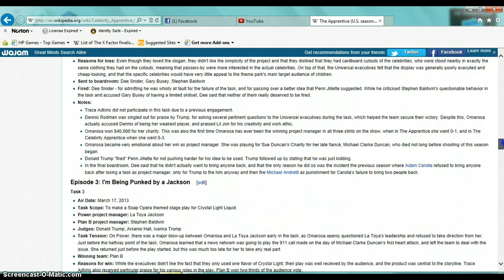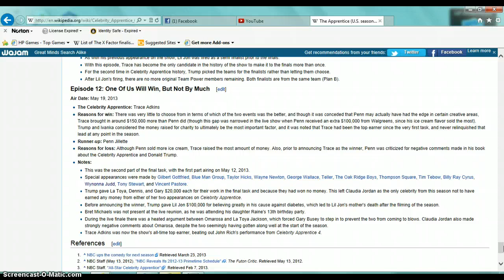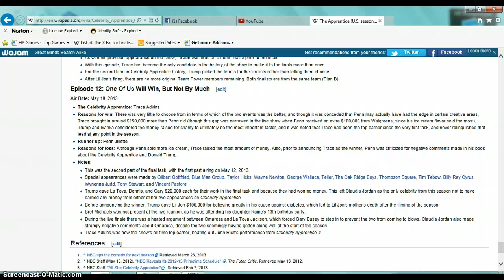Celebrity Apprentice Finale Review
My review of the All Star Celebrity Apprentice Season Finale.